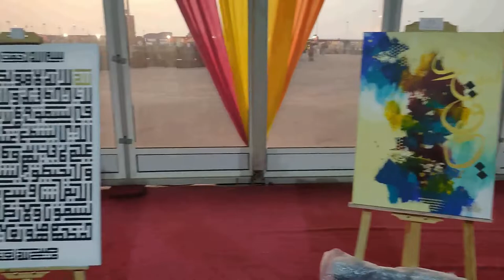Saudi DJ Music Party | Jeddah Music Party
Saudi Arabia Music Party

Jeddah Indian Music Night, After Corona First Time Music Party, it a Great enjoy the moment,
Saudi  DJ Music Party Full Video